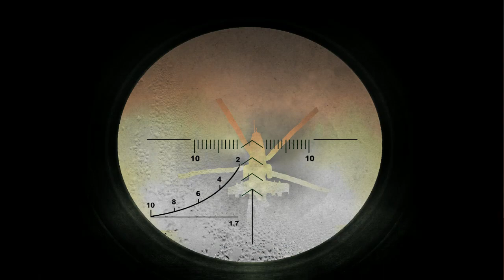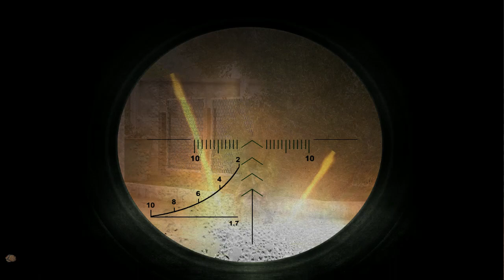S.T.A.L.K.E.R.: Call of Chernobyl (07) Охота на охотника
На Агропром к военным
Захожу с Химерой :D

Вася Колбаса охотится на охотника и пытаеться воспользоваться ситуацией, но Химера очень непостоянна: наш герой сильно рискует, ведя хищного кота на пикник к военным.

Это Call of Chernobyl - фриплейная модификация/песочница, объединяющая 32 локации Чернобыльской Зоны отчуждения из оригнальной трилогии S.T.A.L.K.E.R., разработаная TeamEpic и получившая награду Mod of the Year 2015.
Девять сталкерских группировок, разнообразные игровые режимы (включая "ironman"), широкий спектр настроек, а так-же огромное количество официальных и неофициальных аддонов (находящихся на сайте moddb) позволяют игроку собрать и настроить для себя любую Зону и провести в ней тысячи пикников на обочине.

Уровень сложности: Мастер. Линейка квестов от DoctorX + аддоны, настроил под себя. Фриплей чисто for fun.